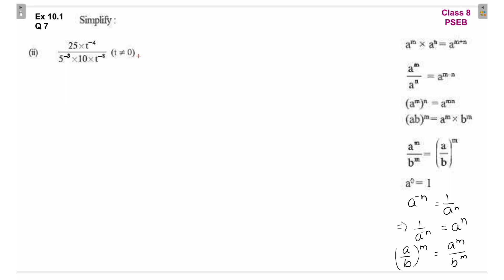Q5 & Q6 & Q7 Ex 10.1 | Exponents And Powers | Chapter 10 Class 8 PSEB New Book Maths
Chapter 10 Exponents And Powers 8th class PSEB new book playlist can be found here

Question 5 Ex 10.1 Class 8 PSEB Exponents And Powers Chapter 10
Question 6 Ex 10.1 Class 8 PSEB Exponents And Powers Chapter 10
Question 7 Ex 10.1 Class 8 PSEB Exponents And Powers Chapter 10

class VIII exercise 10.1 ch 10
Q 5 ex 10.1 class 8, Q5 ex10.1 class 8, Q 6 ex 10.1 class 8, Q6 ex10.1 class 8,
Q 7 ex 10.1 class 8, Q7 ex10.1 class 8
NCERT